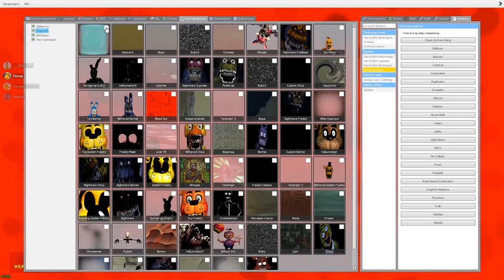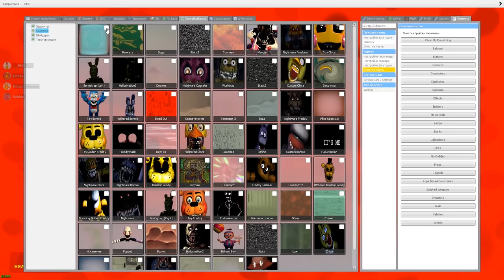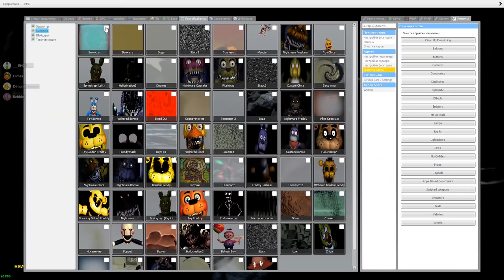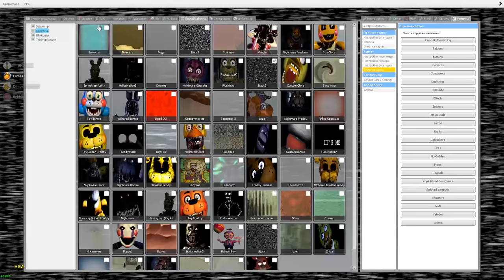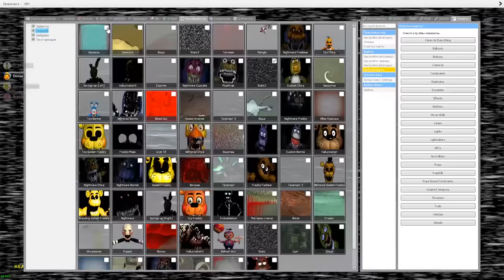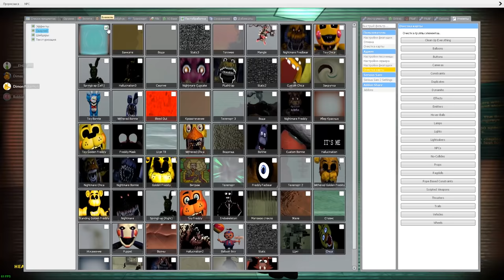КАКОЙ АНИМАТРОНИК САМЫЙ СТРАШНЫЙ ► Garry's Mod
КАКОЙ АНИМАТРОНИК САМЫЙ СТРАШНЫЙ FNAF COOP Garry's Mod